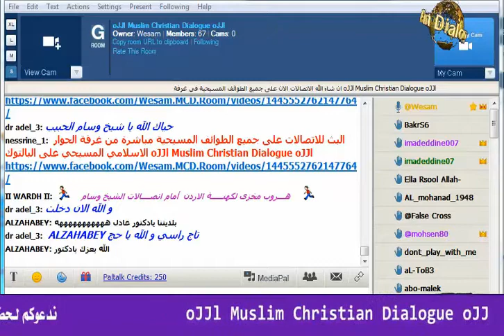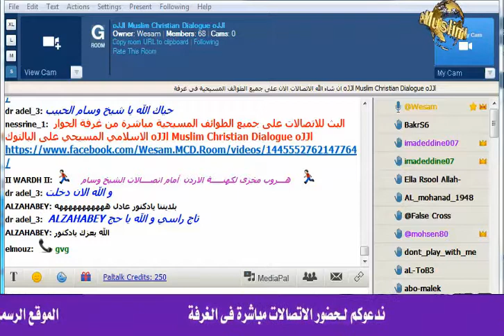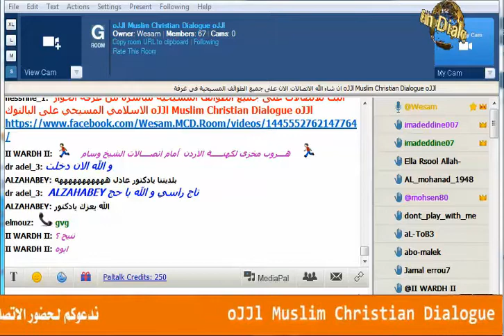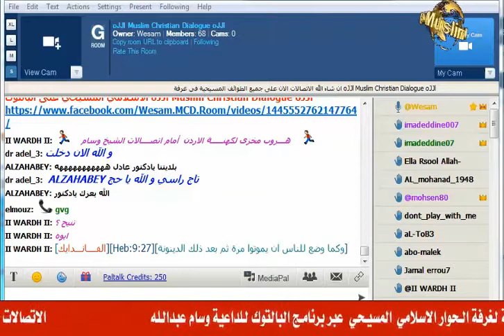اتصال الشيخ وسام عبد الله على زوجة الايكونومس جورج برجيل عمان